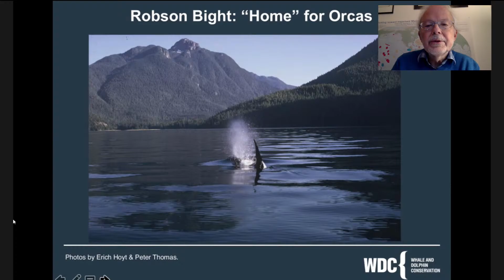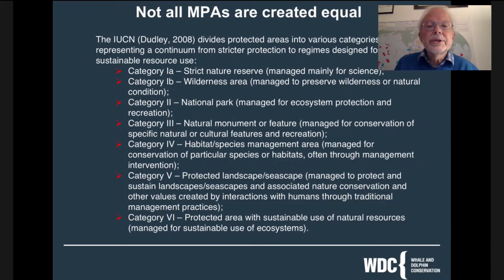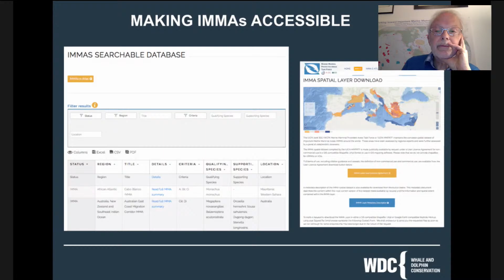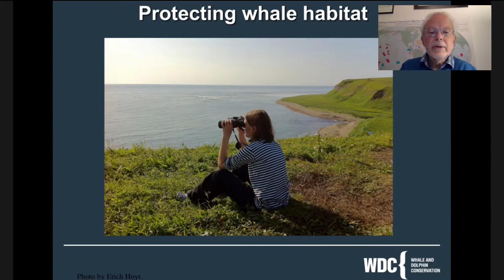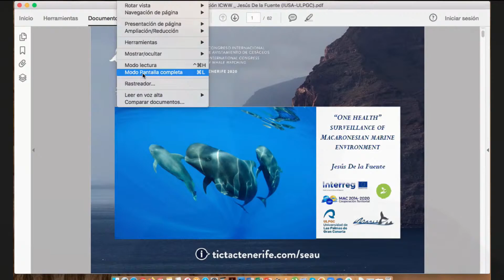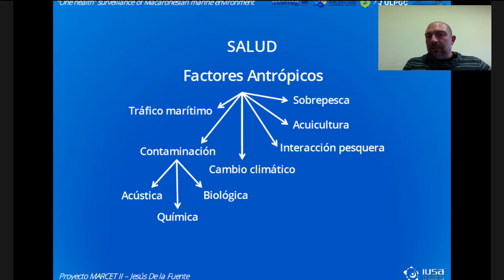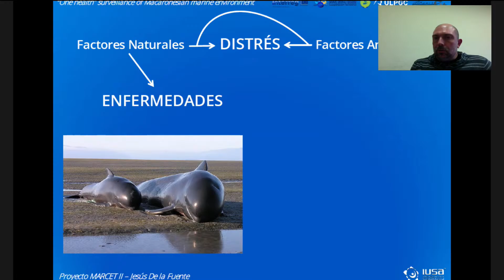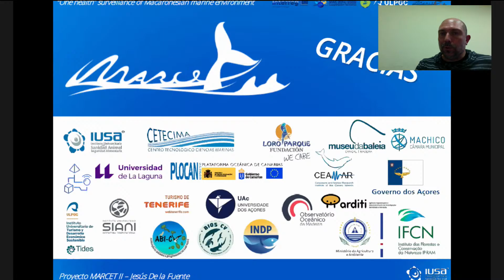(LIVE) Protected marine areas - I International Congress of Whale Watching | SeaU 2020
Erich Hoyt (WDC researcher and scientist) and Jesús de la Fuente (coordinator of the MARCET II project)share their experience in scientific research of cetaceans as well as conservation of marine protected areas.
In brief, the topic will be enhancing the value of whale watching as an ecotourism activity in balance with the protection of species.
I International Congress of Whale Watching | SeaU 2020